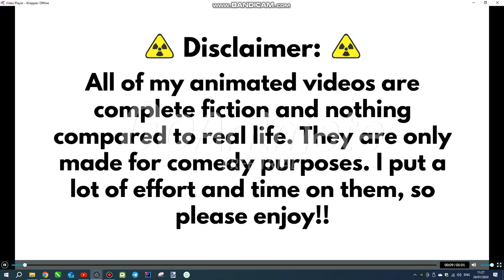Dora Hits Timmy Turner With a Baseball Bat at School/Suspended/Grounded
Plot:
When Ms. Juliet was about to teach, she introduced Timmy Turner and offered him to sit next to Abby Hatcher, Timmy introduces himself to Abby, Dora got so mad because of Timmy in her classroom, so, she decided to hit him with a baseball bat, Ms. Juliet heard Dora's plan, because of that, she gave her detention, in the cafeteria, while Abby, Kick and Timmy were eating their lunch, Dora snuck out of detention with a baseball bat, she went near Timmy and hits him, Abby and Kick yell at Dora for what she did to Timmy, Aubrey Cox came to the cafeteria with a wheel chair and rush Timmy to the hospital, meanwhile, at Principal Eric's office, Abby and Kick tell him what Dora did to Timmy, Principal Eric got mad at Dora for hitting Timmy with a baseball bat and suspends her for 3 weeks, at home, Dora got grounded by her parents and Abuela, and hit by her dad with a baseball bat as a punishment for hitting Timmy Turner at school, and sent to her room.

Credit to @nickjr, @Nickelodeon, @disneyxd, @TheFairlyOddParentsOfficial, @caillou, @PBSKIDS, @pokemon

Credit to @aubreytheautisticgirl2K2 for Ms. Juliet
Credit to @Weatherstar4000video for Principal Eric